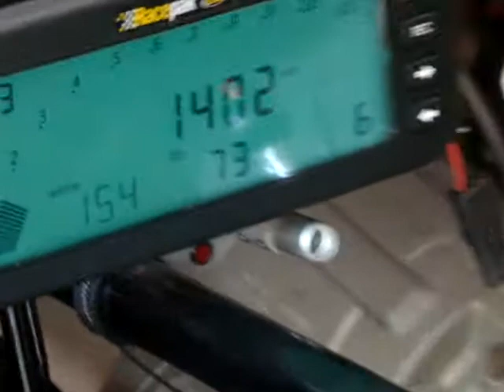BadBreed Mustang First Time Startup Dec 2010